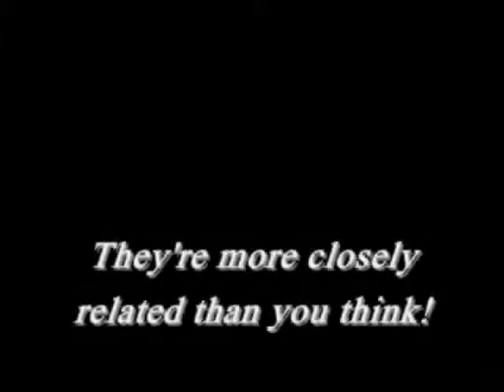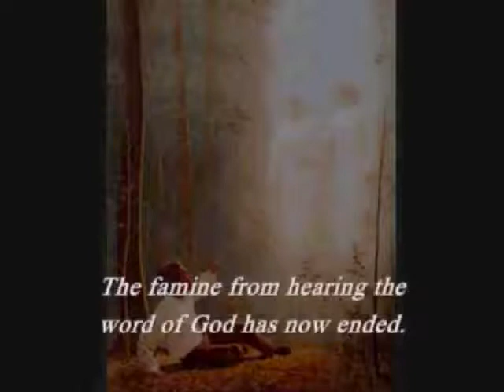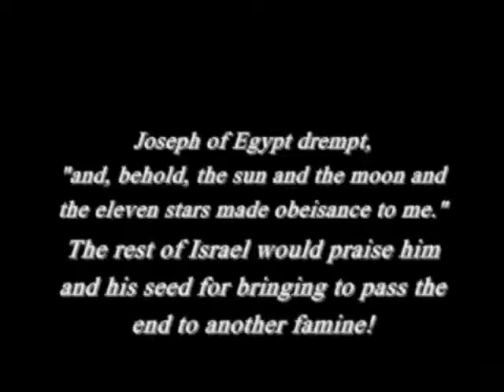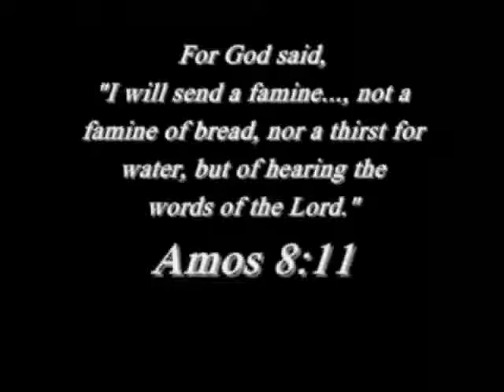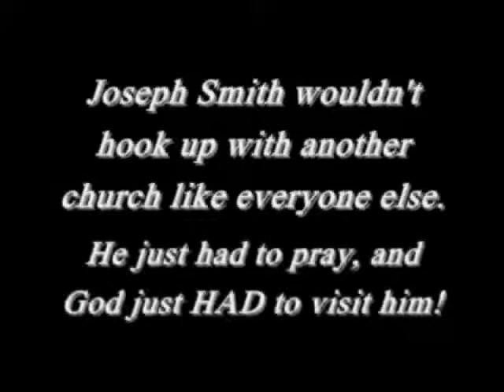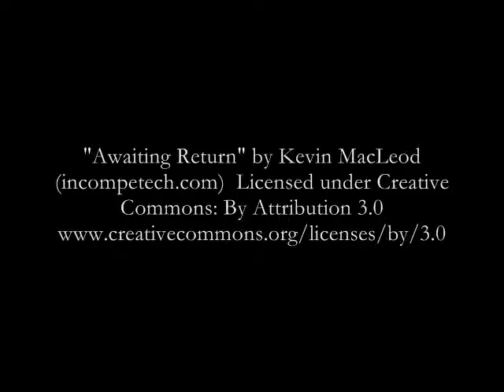From Joseph To Joseph - The Stick of Joseph - Part 2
Part 2 of a 5 part series that have been remastered for a re-birth here on YouTube.
More on how the two men named Joseph have had an inter-twined destiny.
This is a growing selection of videos I create or have created in the past!